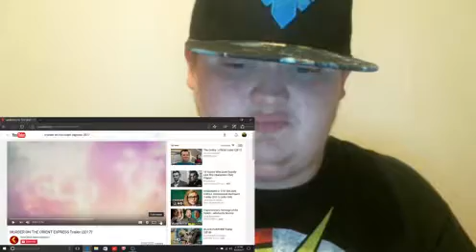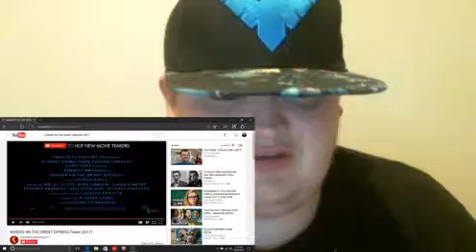murder on the orient express- Reaction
this is my reaction to the new murder mystery the murder on the orient express enjoy!!